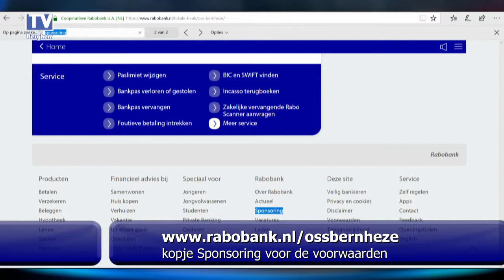Rabobank Marktteam Berghem/Herpen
Carmen Dreesen en Wilfred Rovers maken onderdeel uit van het Rabobank Marktteam Berghem/Herpen. Bij hen kunt u een aanvraag doen voor ondersteuning van maatschappelijk relevante zaken. Zij vertellen  hier meer over in onze studio.